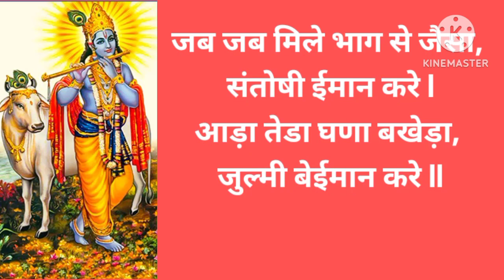भजन सार है इस दुनिया में, कभी बिसरना ना चाहिये, radhe krishna hre krishna, pyaro rajsthan, sheeshram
भजन सार है इस दुनिया में कभी बिसरना ना चाहिए
सादा जीवन सुख से जीना इतराना आना चाहिए